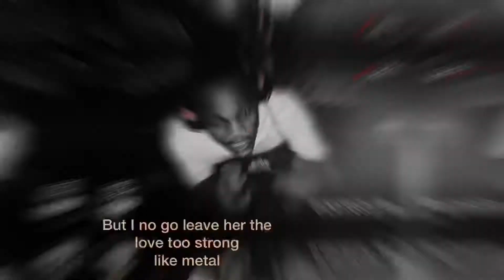Projector new school Lembrança x moon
Projector new school Lembrança x moon Refix